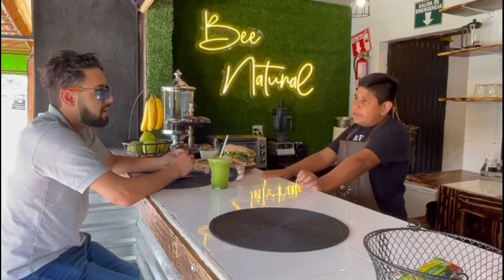El niño 0xx0 ahora vende productos naturales